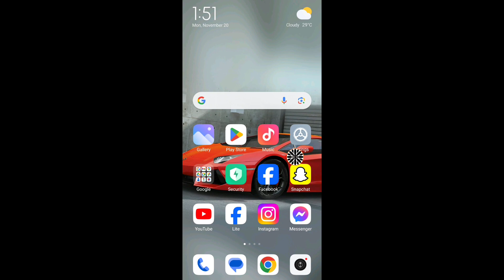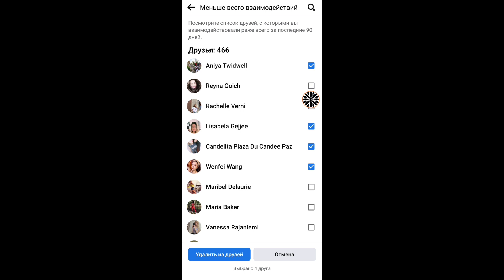Как удалить неактивного друга на Facebook | Новое обновление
Как удалить неактивного друга на Facebook 2023